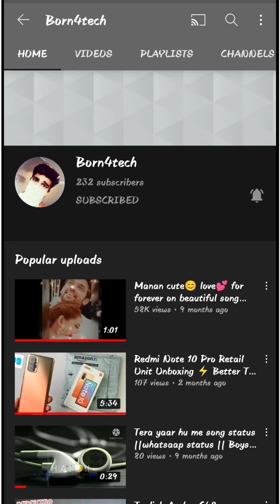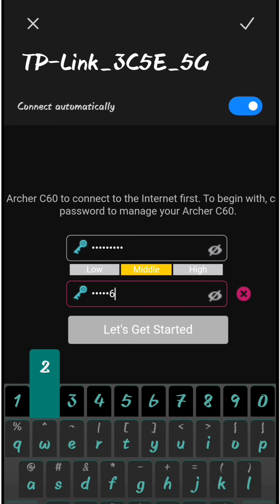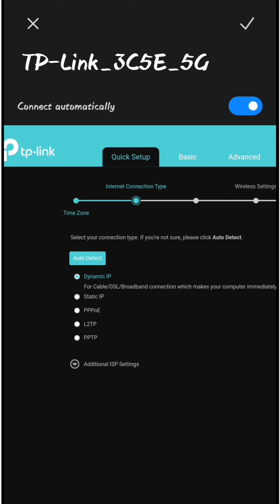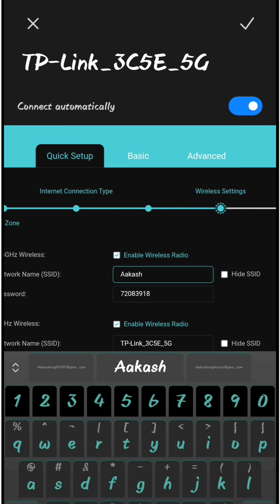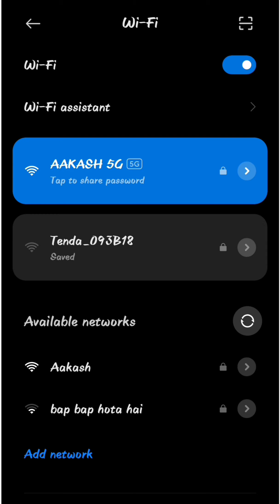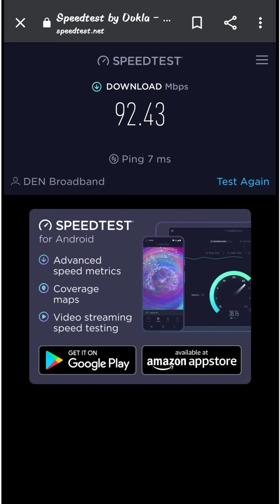How to setup tp-link router || Quick Setup in Just Two minute || Frist time setup || Easiest way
How to setup tp-link router || Two minute setup ||Frist time setup||Easiest way||

Tp-link Archer C60 Dualband Wifi Router Quick Setup
Two Minute setup
Easiest Way Explained
Frist time setup